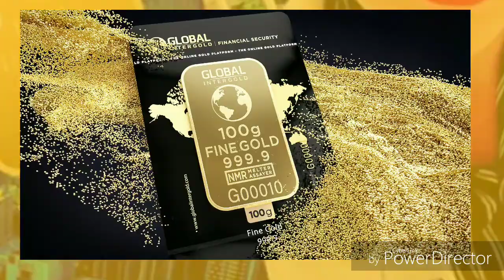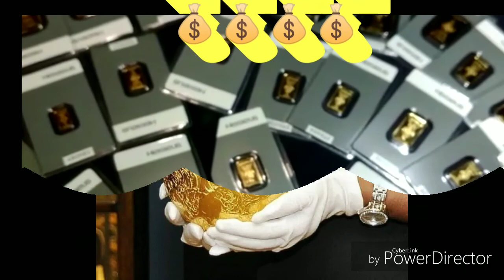КАКОЕ ЗОЛОТО СО СКИДКОЙ 8% МОЖНО КУПИТЬ И СКОЛЬКО, НА ЗАРАБОТАННЫЕ БОНУСЫ только В GIGOS?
Платформа GIGOS ( GLOBAL İNTERGOLD ОПЕРАЦИОННАЯ СИСТЕМА) - лохотрон?
Финансовая пирамида? У нее нет золота?

А вот и есть золото!

 Кто еще сидит и раздумывает , то хватит думать!
Пора действовать и зарабатывать также вместе с нами!
Присоединяйтесь в наш красивый и золотой бизнес.